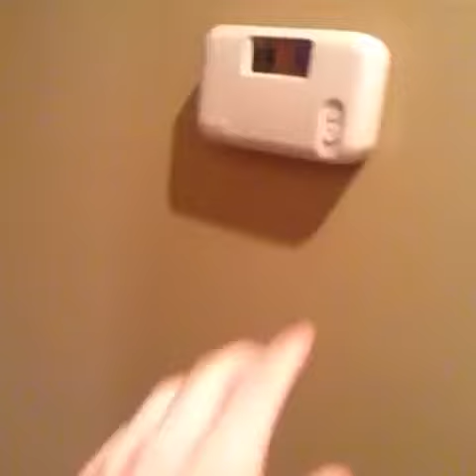The struggle of living in a really hot house with parents that think it's cold...